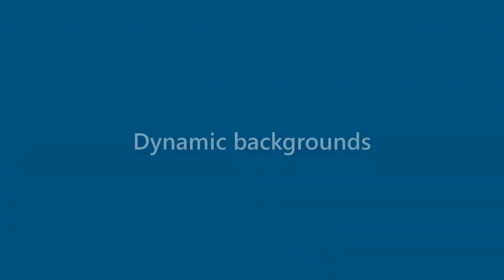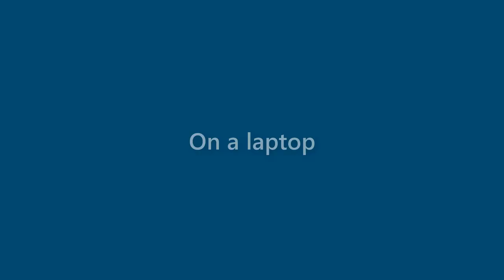Kaitlyn Kent - appearance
Name Look - Kaitlyn Kent - appearance. In this video we present "Kaitlyn Kent" name look and feel in various scenarios.
This video will cover:
How does "Kaitlyn Kent" look as a personal letterhead?
How does "Kaitlyn Kent" look on a business card?
How does "Kaitlyn Kent" look on a computer/laptop screen?
How does "Kaitlyn Kent" look with different background colors?
How does "Kaitlyn Kent" look with various fonts?